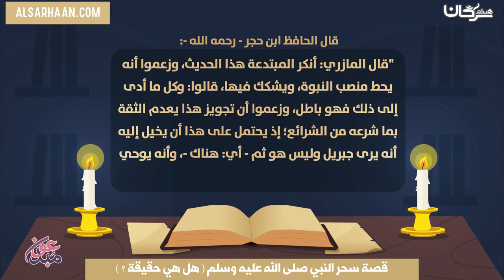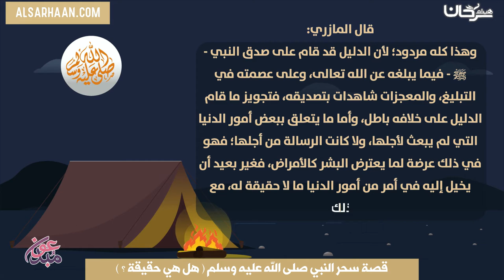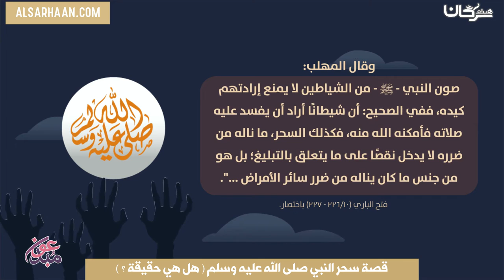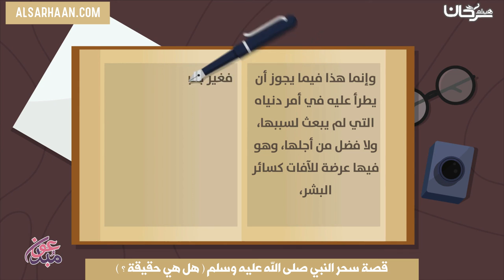قصة سحر النبي صلى الله عليه وسلم هل هي حقيقة ؟